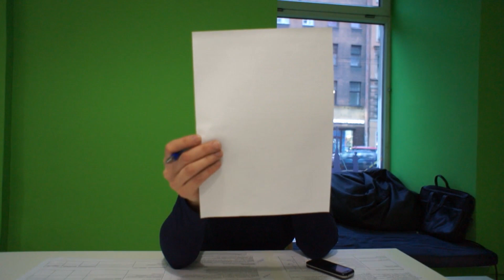Координаторы спасработ, зачем вам печеньки?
У нас в отряде есть одна специализация, которая не очень заметна. Деятельность спасателей, пожарных, кинологов, руководителей спасработ вы можете увидеть, а работу этих людей - нет. При этом именно эти люди - сердце нашей организации, они знают всё обо всём и обо всех, всегда курсе всех событий.
Кто такие координаторы поисково-спасательных работ, чем они занимаются, и почему у них точно есть печеньки?